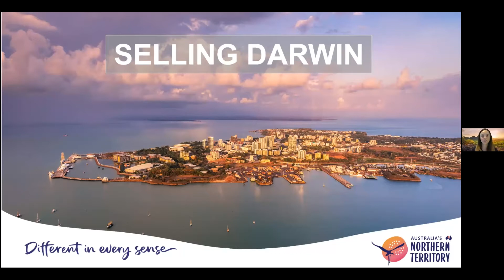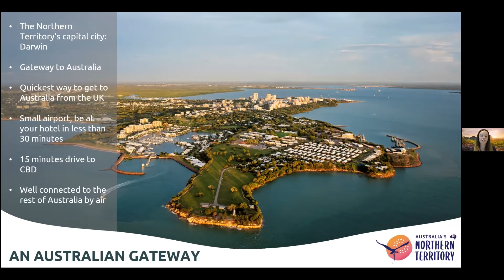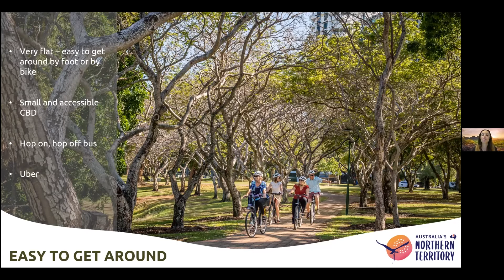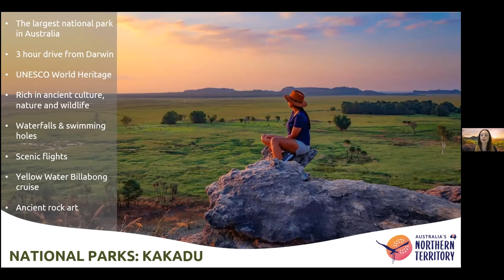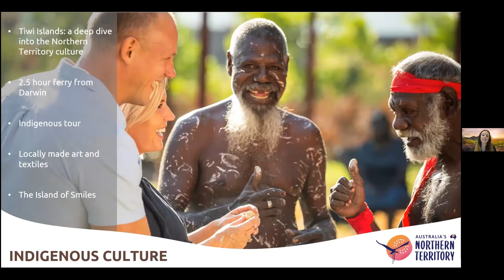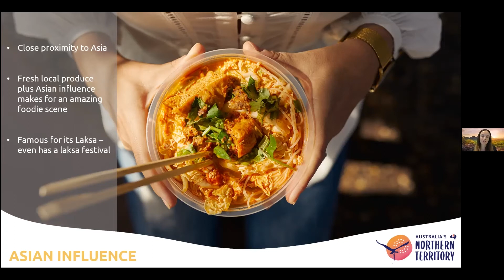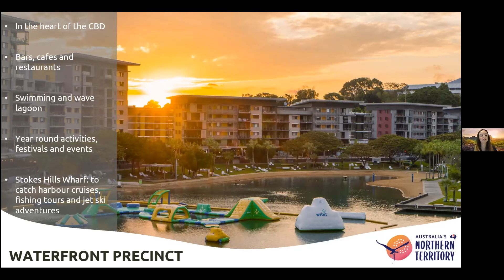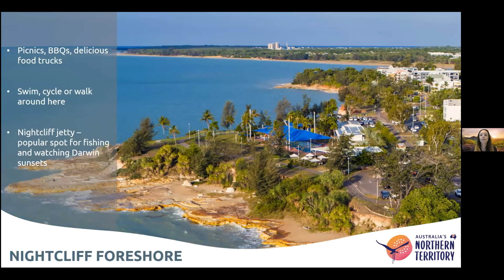Webinar: Selling Darwin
Covering all the essential information needed to sell Darwin, including new product, where and when to visit, plus destination highlights, this webinar will make you a Northern Territory expert in no time. We also reveal details of a brand-new competition.